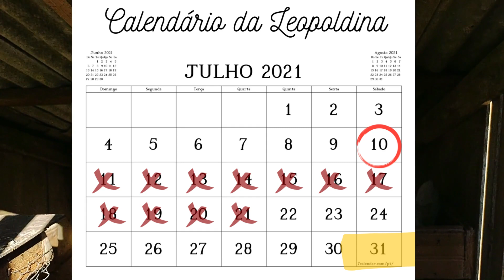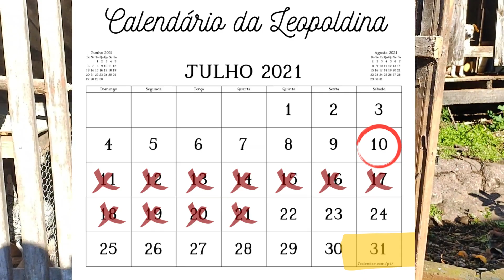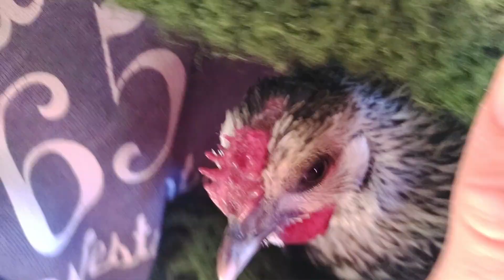Cortando pasto para a Lobuna + vendo com a garnisé está chocando.